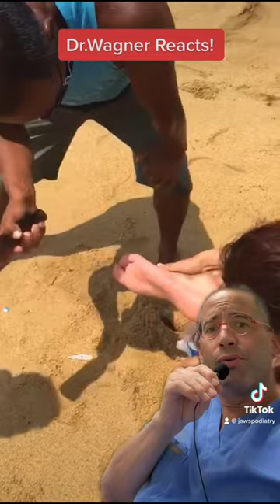SEA URCHIN INJURY😳